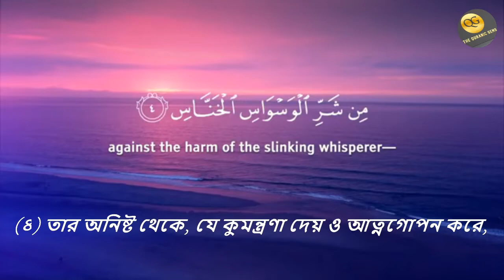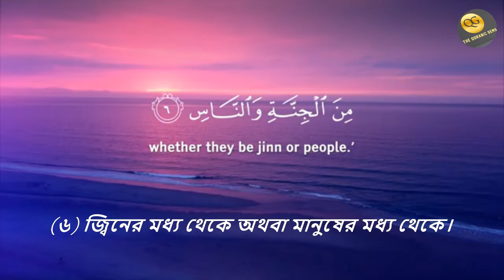3 x Surah An-Nas || ৩ x সূরা আন-নাস || Omar Hisham Al Arabi || ওমর হিশাম আল আরাবি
► ৩ বার ' সূরা আন-নাস' তেলায়ত।
⚫ Recited by: Omar Hisham Al Arabi || ওমর হিশাম আল আরাবি
⚫ Beautiful Quran Recitations.
⚫ সুন্দর কোরআন তেলাওয়াত।